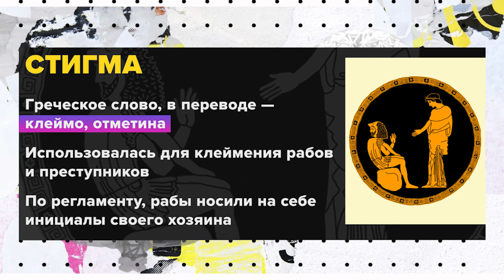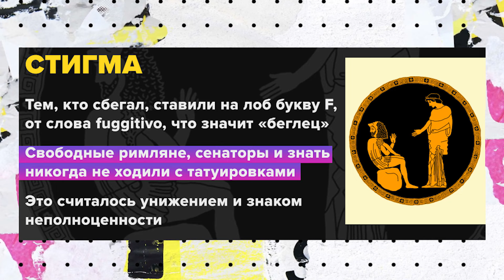В чём смысл татуировок? | Наталья Вострикова Лекция 2023 | Мослекторий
Какой смысл в тату? Что можно узнать о человеке по его рисункам на теле? Когда появились первые татуировки и в каких случаях их считали проклятием?

Об этом в проекте "Мослекторий" рассказала искусствовед Наталья Вострикова.

00:19 Татуировки и их история

• Татуировки делают люди по разным причинам, в том числе для переживания важных событий и для дополнения своей личности.
• Древние люди наносили татуировки для дистанцирования от животного мира и в связи с обрядами инициации.

07:03 Традиции нанесения татуировок

• Существуют две традиции нанесения татуировок: демонстративно и тайно.
• В древности использовали рыбьи косточки и иголки для создания рисунка, а также добавляли сажу из домашнего очага в краску.

09:14 Современные татуировки и их значение

• Современные татуировки стали быстрее наноситься и менее болезненными, но все еще связаны с ритуалами инициации и символизируют перерождение.

10:34 Татуировки в древности и средневековье

• В древности и средневековье татуировки были связаны с мифологией и ритуалами, в основном у женщин.
• В эпоху Возрождения и Просвещения значение татуировок начало меняться, они стали использоваться для украшения тела.

13:07 Татуировки и христианство

• В эпоху крестовых походов появились христианские татуировки, связанные с паломничеством в святые места.
• В современном мире татуировки используются для идентификации племен и сохранения традиций.

18:00 Татуировки и стигматизация

• В древности и средневековье татуировки могли быть использованы для стигматизации человека, например, клеймения преступников или каторжников.
• В России при Петре I татуировки использовались для маркировки военных и каторжан.

21:25 Отношение к татуировкам в разных культурах

• В каждой культуре складывается свой язык, и носители культуры могут сочетать разные символы в татуировках.
• Татуировки могут меняться со временем, дополняться или уходить из культуры.

24:59 История татуировок в разных странах

• В США татуировки стали популярными в 20 веке, благодаря морякам и свободе от социальных норм.
• В Японии отношение к татуировкам двоякое: в эпоху Эдо татуировки были широко распространены, но в современности они ассоциируются с криминальным миром.
• В России татуировки долгое время были связаны с криминалом, но в 19 веке стали появляться салоны для нанесения рисунков.

31:23 Известные личности с татуировками

• У императора Николая Второго была татуировка, сделанная во время его путешествия на Восток.

32:55 Татуировки и их значение

• Татуировки имеют древнюю историю и были распространены в криминальном мире.
• Татуировки могут быть связаны с определенными социальными группами, религией или профессией.

39:25 Распространение татуировок

• Татуировки стали более эстетичными и не несут такого сакрального смысла, как раньше.
• Татуировщики стали художниками, а не только теми, кто наносит рисунки.

42:47 Возможность удаления татуировок

• Татуировки можно удалить, но это может оставить следы на коже.

43:00 Татуировки и их значение

• Татуировки могут оставлять след на теле, но также и нести ответственность за свои действия.
• В большинстве случаев, неудачные татуировки можно исправить, закрасив их или изменив рисунок.

43:59 Развитие искусства татуировки

• Татуировки становятся полноценным искусством, где каждый волен выбирать, что ему нравится.
• Татуировки превращаются в арт-объекты и арт-проекты, но сакральное значение остается.
• Многие люди делают татуировки не для того, чтобы показать их, а потому что им это нужно.